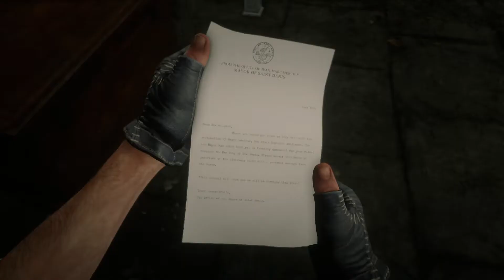Red Dead Redemption 2 Part 84 - The Big Heist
The Gang goes after the biggest bank in town.